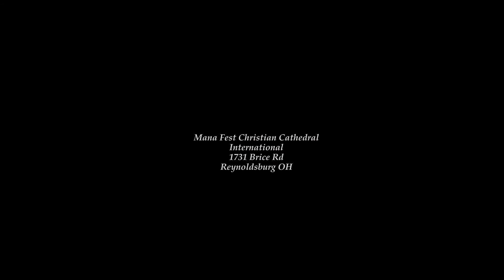2021 Leadership Summit @ Mana Fest Christian Cathedral / @ OH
Lady Leslie Swann